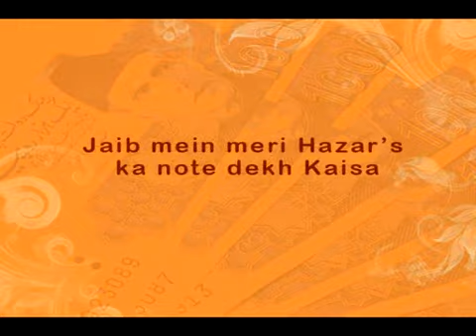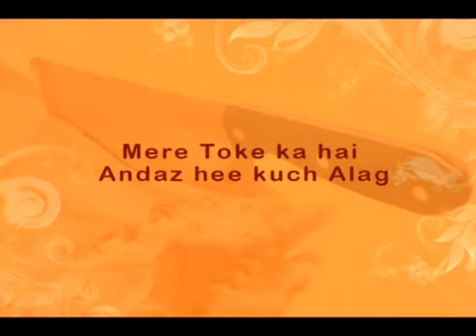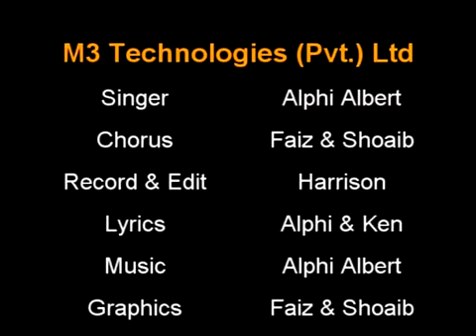Qasaion ka beta | M3 Technologies Pakistan | Parody Song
This is our very own Production.